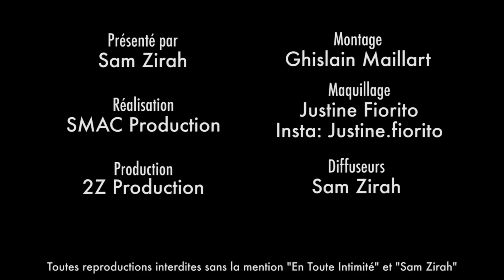Bilal Hassani viré de son lycée car il est G A Y ! En quoi sa vidéo l'a beaucoup aidé !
Aujourd'hui, découvrez comment son histoire rendue volontairement publique l'a aidé au point d'avoir un déclic qui oriente encore quotidiennement son travail sur Youtube !

Snap: samzirah